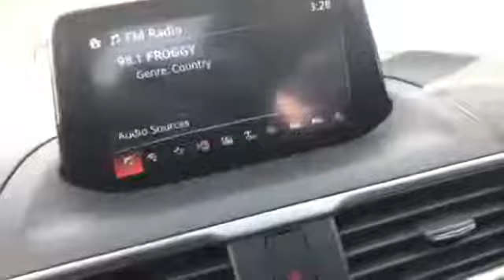NewInventoryTuesday with Kyle Schoen!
2017 Mazda 6
2016 Chevrolet Traverse
2017 Dodge Challenger

21518 Great Cove Road - McConnellsburg, PA
Follow Along